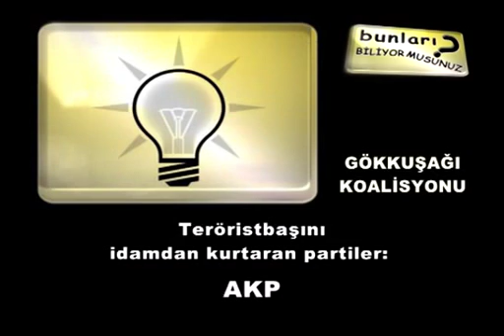Ses Ver Türkiye www sesverturkiye com tr 2